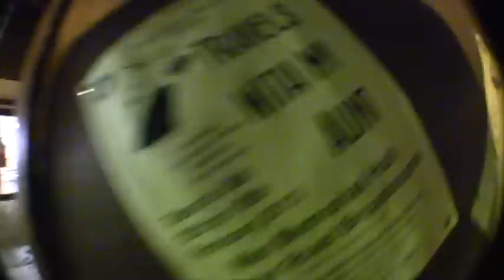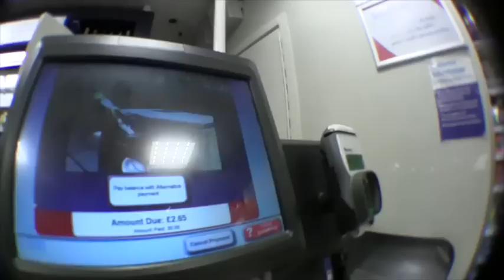BAITER DAYS #11 | Baiter, Harrys House and Prevail Skatehouse